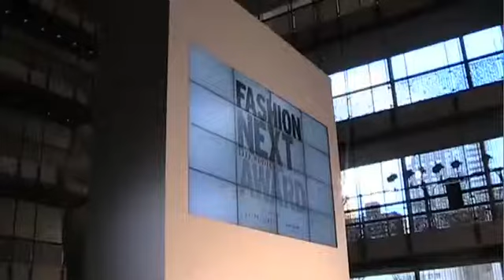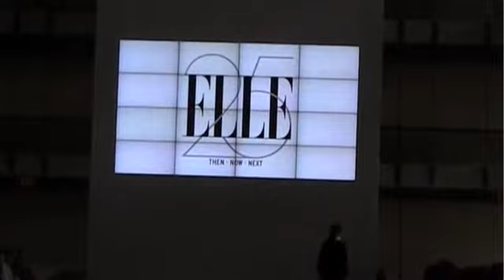RISD students compete at Fashion Week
9.9.2010:  The Fashion Next Award is part of the kick off of Fashion Week in NYC and this year features 22 students from Rhode Island School of Design participating with Elle magazine in the first-ever partnership with the design school.  The Elle/RISD Design Award grand prize winner picked by Elle editors and a panel of fashion industry judges receives $25,000.  This year's winner was David Yoo.  A  graduate of RISD in 2009.

Providence Journal video by Kris Craig